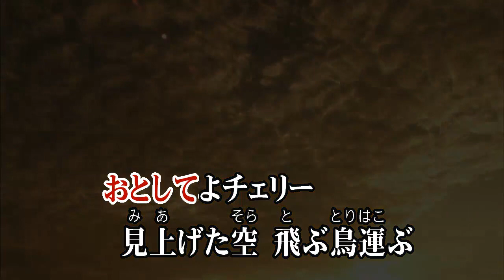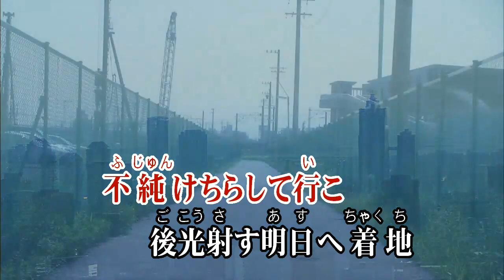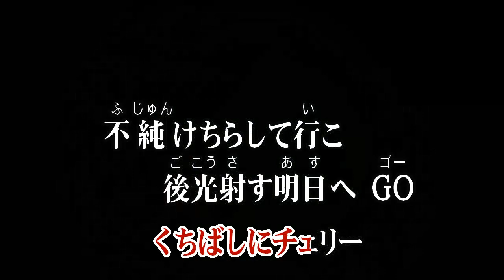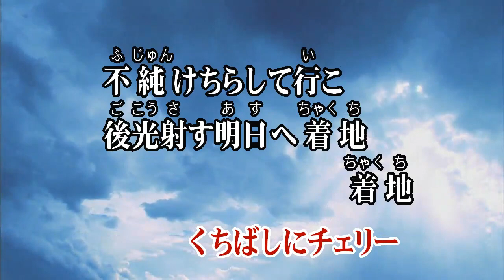カラオケJOYSOUND (カバー) くちばしにチェリー / EGO-WRAPPIN' （原曲key） 歌ってみた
くちばしにチェリー
EGO-WRAPPIN'